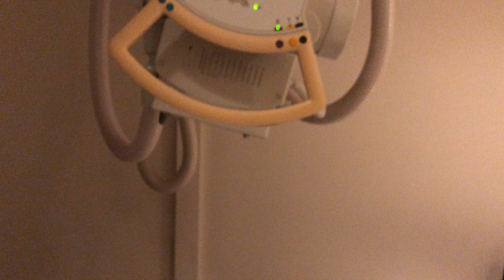School of Medical Imaging RAD Cervical Spine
AP, Odontoid, Lateral